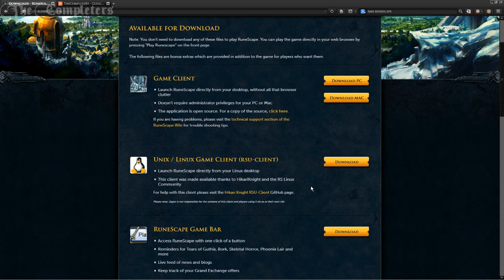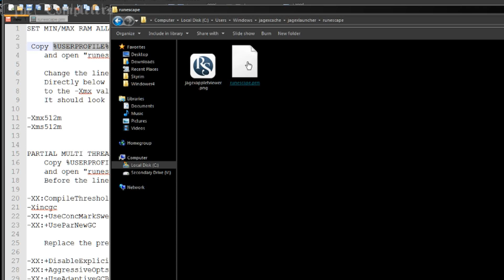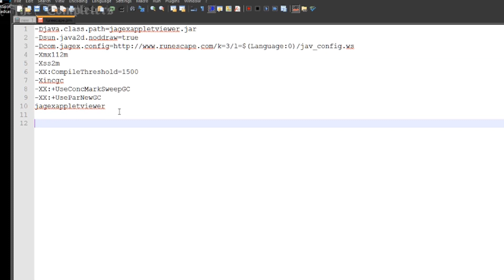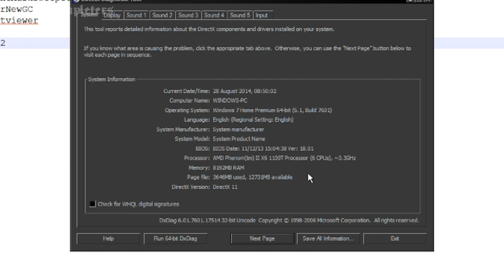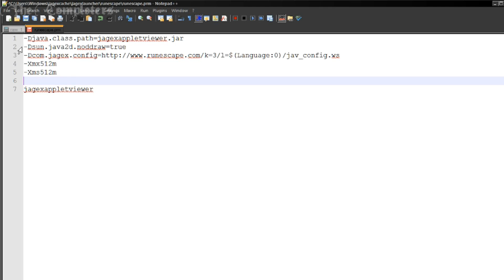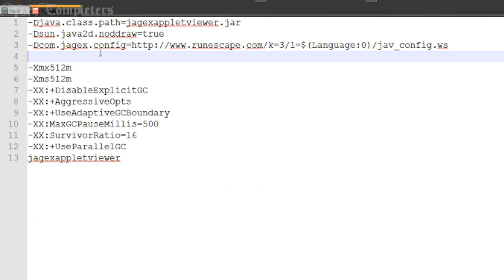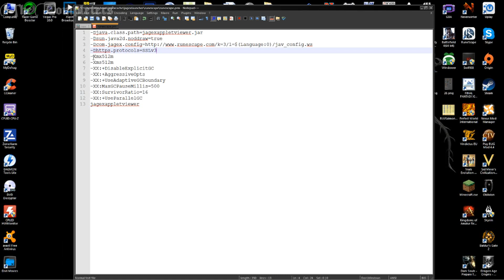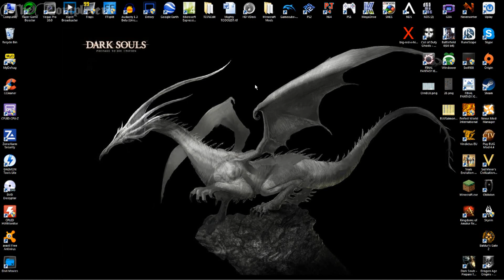RSTech: Fix your lag in RS [PRENXT - Outdated?]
3 Quick and simple things you can do to improve the performance on the downloadable client in windows for Runescape. Nice and simply, these 'fixes' will help curb the lag + 'loading please wait' moments. THESE FIXES ONLY APPLY TO THE DOWNLOADABLE CLIENT. To improve browser or 'insert w/e here' there are different methods, if you're interested let me know i'll see what i can do...

INSTRUCTIONS!
SET MIN/MAX RAM ALLOCATION

 Copy %USERPROFILE%\jagexcache\jagexlauncher\runescape into the address bar of My Computer(an explorer window either way),
 and open "runescape.prm" inside Notepad

    Change the line -Xmx256m to a higher number (-Xmx512m is usually recommended)
    Directly below the previous line replace -Xss2m with -Xms512m or a -Xms value that is equal
 to the -Xmx value
    It should look like this:

-Xmx512m
-Xms512m

PARTIAL MULTI THREADING
    Copy %USERPROFILE%\jagexcache\jagexlauncher\runescape into the address bar of My Computer,
    Before the line that reads jagexappletviewer remove the following code:

-XX:CompileThreshold=1500
-Xincgc
-XX:+UseConcMarkSweepGC
-XX:+UseParNewGC

    Replace the previous code with the following:

-XX:+DisableExplicitGC
-XX:+AggressiveOpts
-XX:+UseAdaptiveGCBoundary
-XX:MaxGCPauseMillis=500
-XX:SurvivorRatio=16
-XX:+UseParallelGC

    Save the runescape.prm file

-Dhttps.protocols=SSLv3